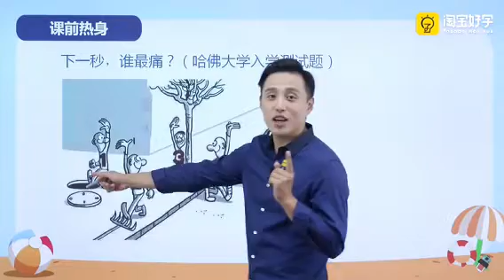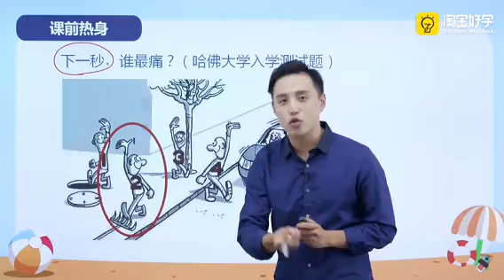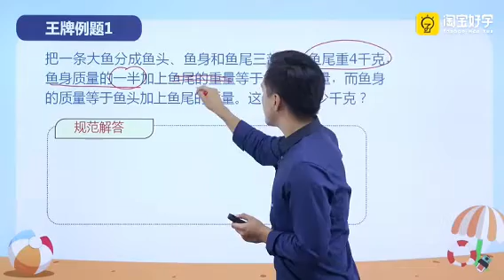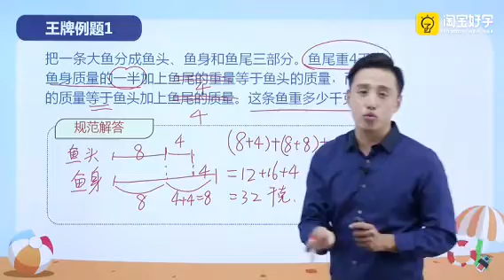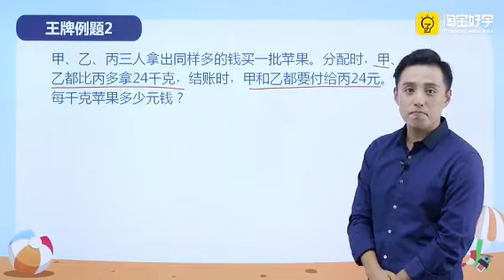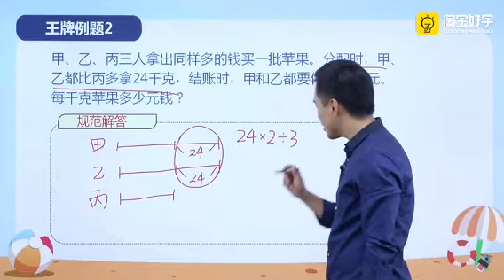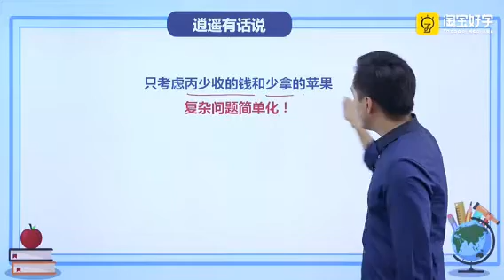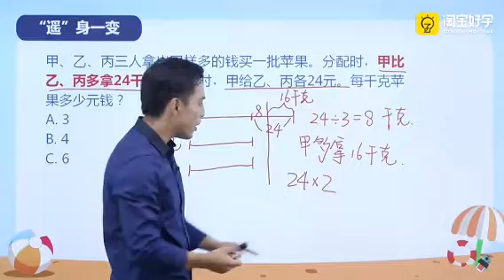26第7周 一般应用题（二） 第1节 奥数教学教程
小学奥数举一反三【五年级】- 亲子教学教程